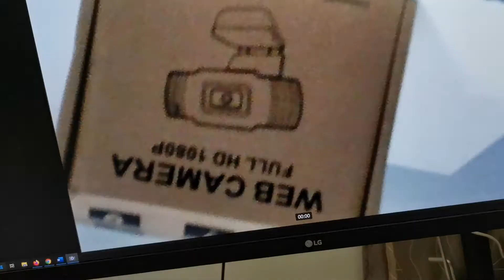Web Camera 2